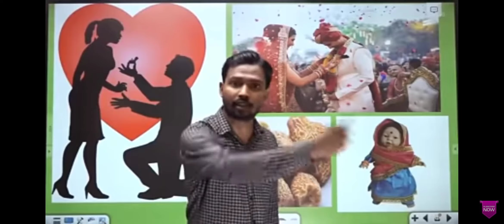love kya hai?? Khan sir motivational video